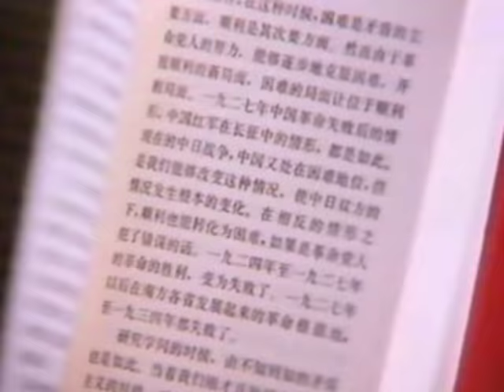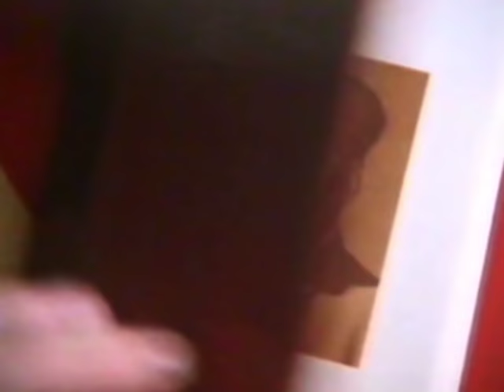The China Concerts (Full Video) - Jean Michel Jarre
Peking: October 21st and 22nd, 1981 & Shangai: October 26th, 27th and 28th, 1981.

... After two years of negotiations, the Government of the People's Republic of China agreed for the first time to officially invite a western contemporary musician to give a series of concerts in Peking and Shangai.

... On October 12th, a team of sixty musicians and technicians left Paris for Peking with 15 tons of stage gear in the plane's hold. A gigantic stage installation, one of the most sophisticated concert happenings yet seen, and the technical, diplomatic and human accomplishment of five triumphant concerts fired the Chinese public with enthusiasm.

... The film of the China Concerts retraces this unique adventure, and, with Jarre's music, illustrates post-Mao China: its sufferings, its beauty, its desire for modernity, its aspiration for liberty ... images captured in 1981, at a historical moment when it seemed China was opening itself to the outside world...

 Tracklist
 Oxygene 2
 Arpegiator
 The Overture
 Equinoxe 4
 Equinoxe 5
 Equinoxe 7
 Night in Shangai
 Fishing Junks at Sunset
 Magnetic Fields 1
 Magnetic Fields 3
 Magnetic Fields 4
 Orient Express
 Magnetic Fields 2
 Souvenir of China